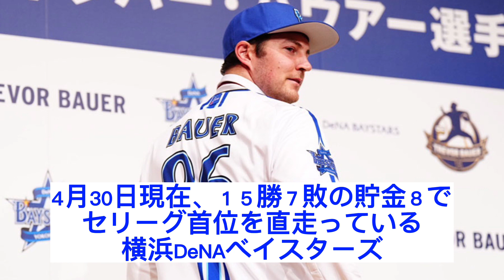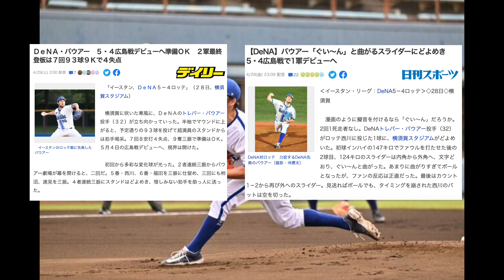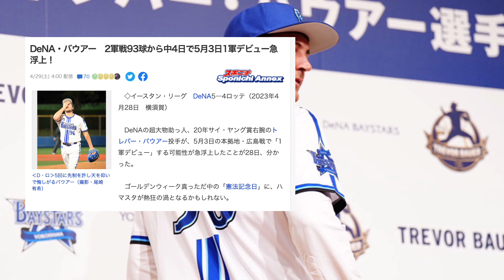【ベイスターズ】バウアー結局いつ投げるの？【なんJ なんG反応】【2ch 5ch】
動画について何かございましたらお手数ですが下記までご連絡いただけると幸いです。